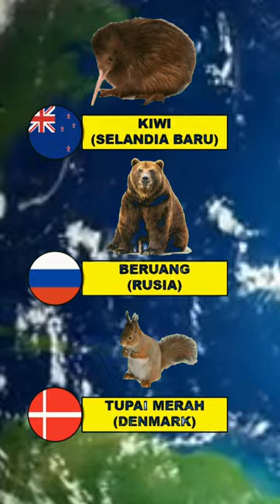hewan nasional dari berbagai negara ‼️